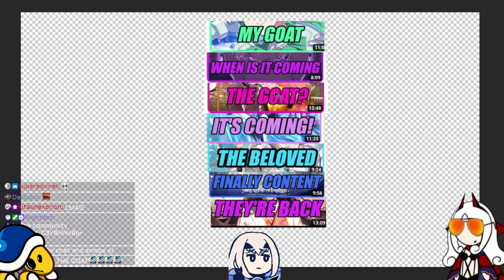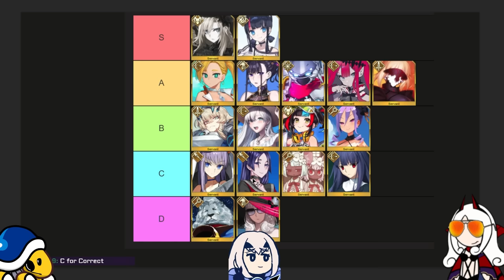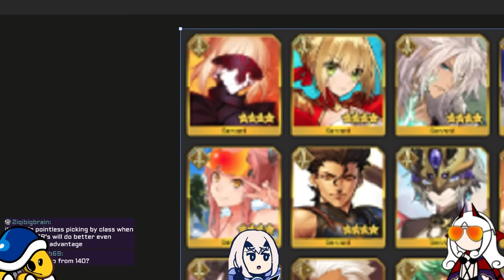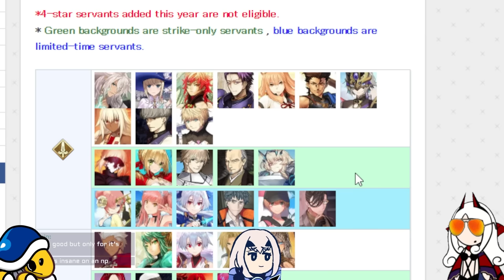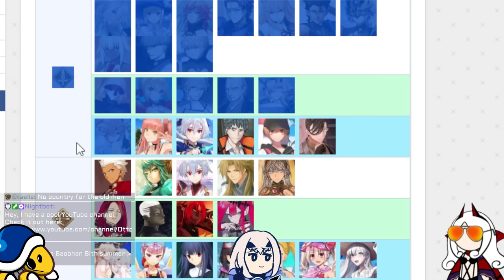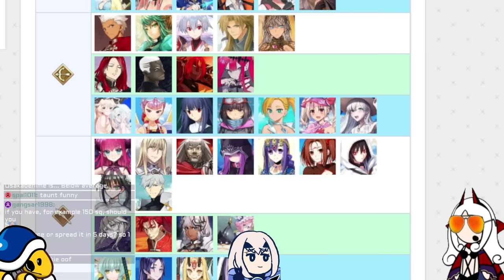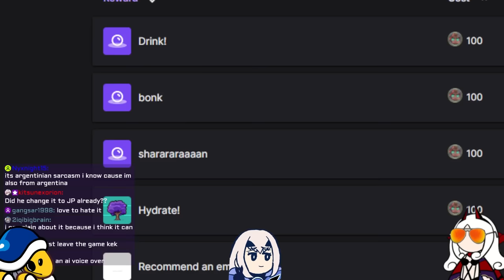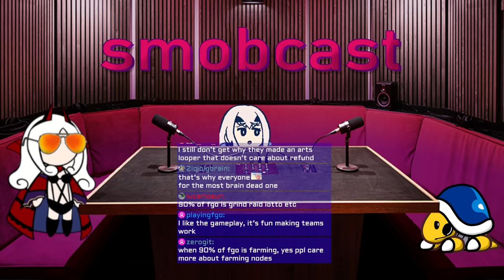the smobcast w/ @PlushieMistress: Best SR ticket picks? | EP. 9